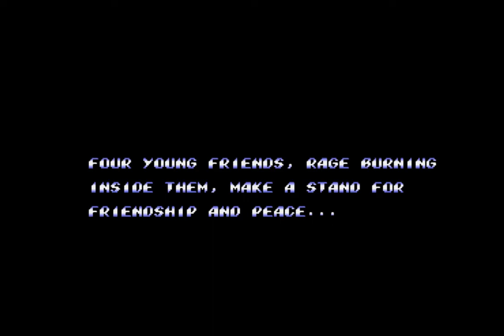Street of Rage 2 CD MSU (Streets Of Wrath 2 Music by Iceferno)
Créditos desse vídeo vai pra o produtor Iceferno pelo remix das musicas.